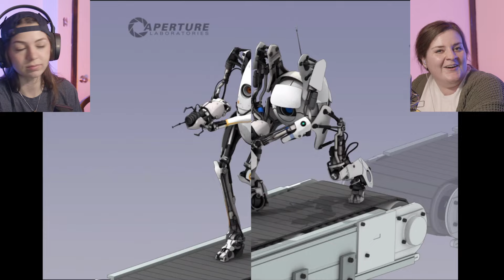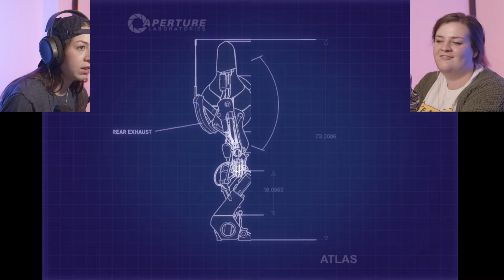CAN WE WORK TOGETHER? | Portal 2 Co-Op | Blind Playthrough | 1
We have to rely on each other to survive.